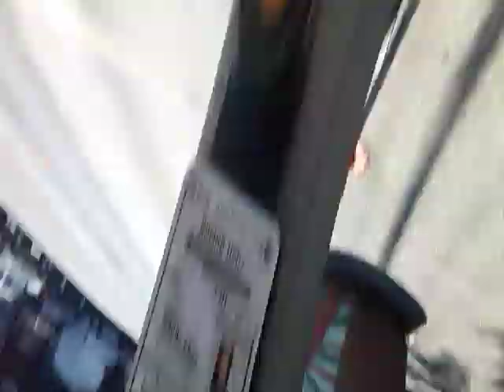9;48 en el taller